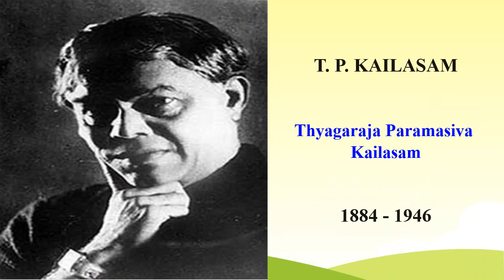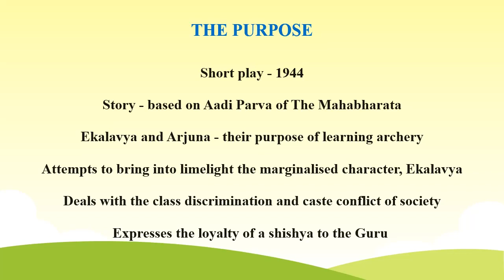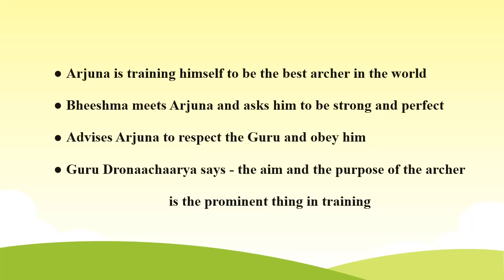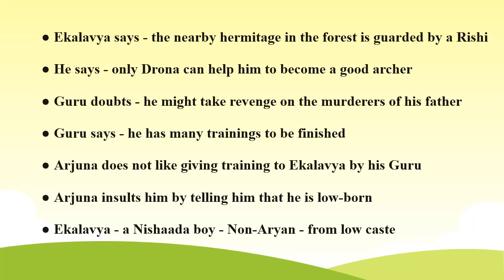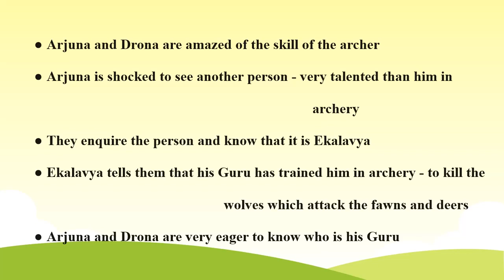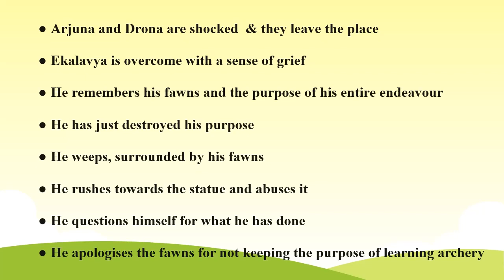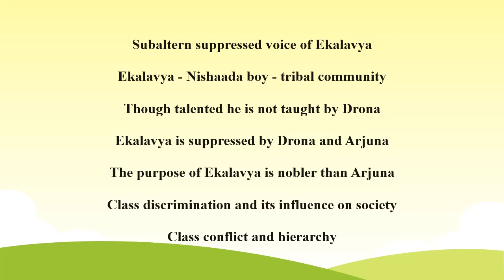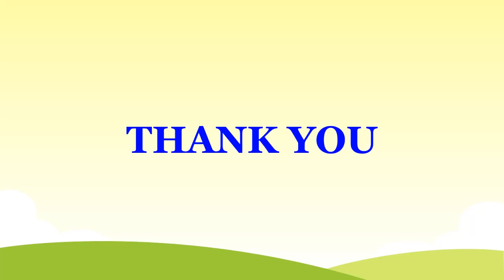The Purpose by T.P.Kailasam (Tamil)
The Purpose by T.P.Kailasam (Tamil) purpose tpkailasam play summary analysis critique english tamil englishlanglitwaves#